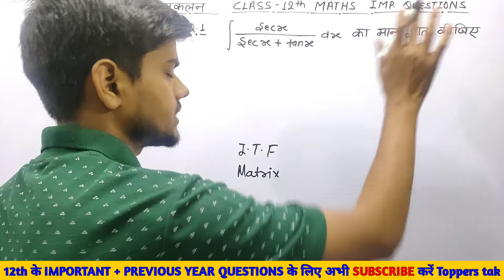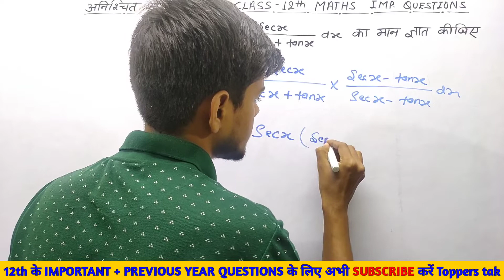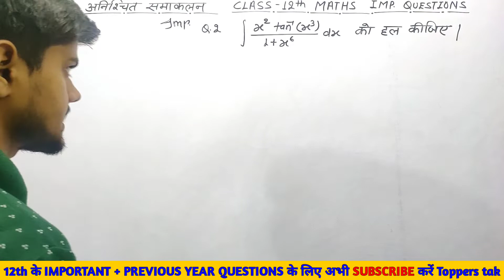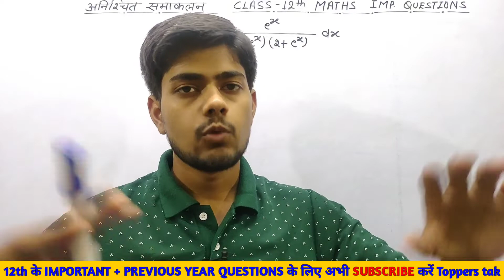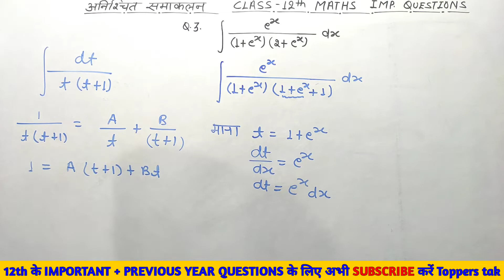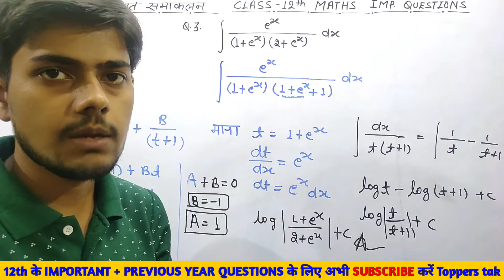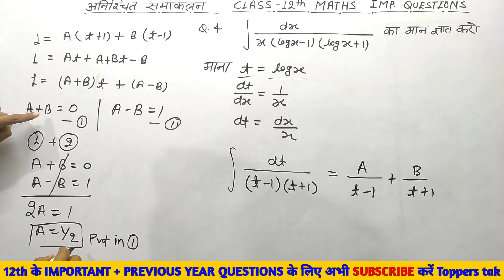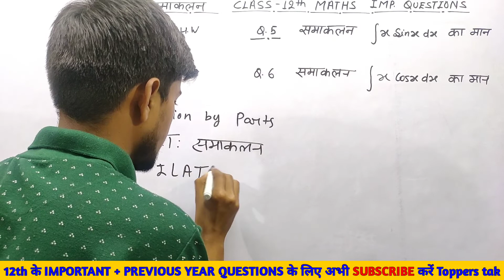12th Maths integration important questions | class 12 maths chapter wise previous year questions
12th Maths integration important questions | class 12 maths chapter wise previous year questions

es class me maine apko Class 12th indefinite integration ( अनिश्चित समाकलन ) up Board me 2019 me aaye hua sabhi questions ko karaya hai jo apke exams ko dekhte huea bahut mahatwapurna hai in sabhi questions aapko solve jarur karna hai  i hope ye questions apko exams me dekhne ko milaga agar apko is lectures se kuch positive cheej samajh aaye to Like , share & Subscribe jarur karna ❤️

Our Previous Classes 🎯 For Class 12th

integration important questions class 12,class 12 maths,important questions of integration class 12,12th maths integration,